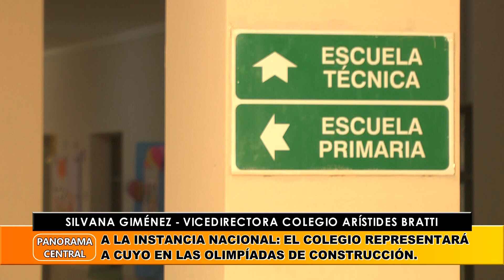A La Instancia Nacional: El Colegio Representará A Cuyo En Las Olimpíadas De Construcción.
Silvana Giménez - Vicedirectora Colegio Arístides Bratti